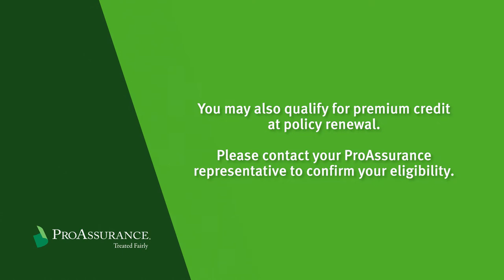Workplace Violence in the Office Practice Setting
Widespread violence against physicians and other healthcare professionals continues to rise. Join us as we discuss how an ongoing public health emergency may derail response efforts to prevent or mitigate an active shooter or other violent incident. This seminar will share actual stories and provide practical strategies to potentially prevent and mitigate risks when an assault occurs.